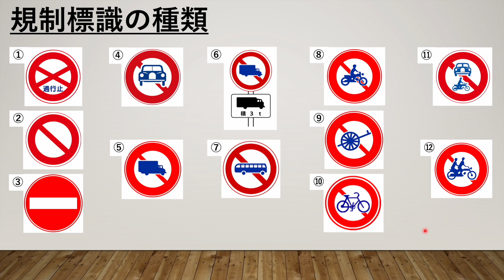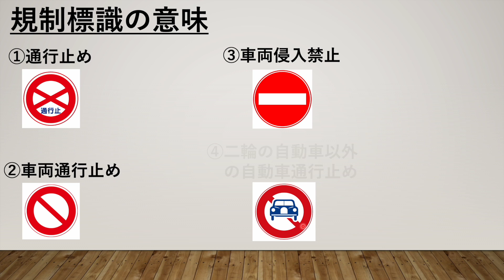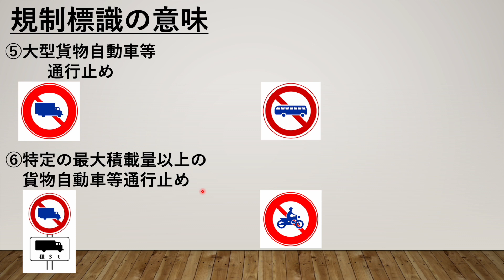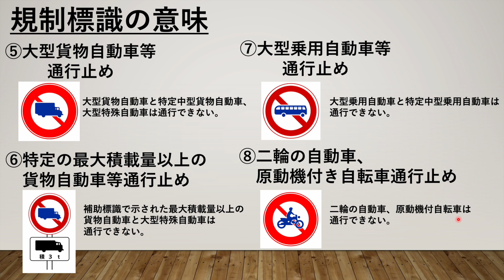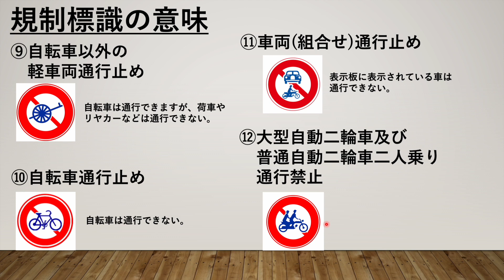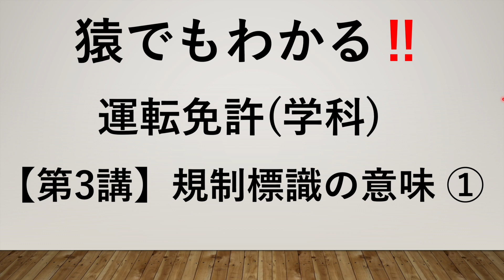猿でも分かる‼️運転免許 学科【第3講】規制標識の意味 ①#運転免許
運転免許の学科試験に関して分かりやすく噛み砕いて解説しました。

📕『乙4危険物』の参考書 発売中📕
・Amazon